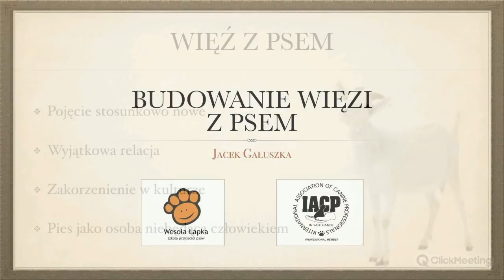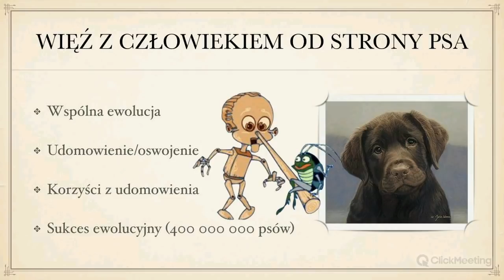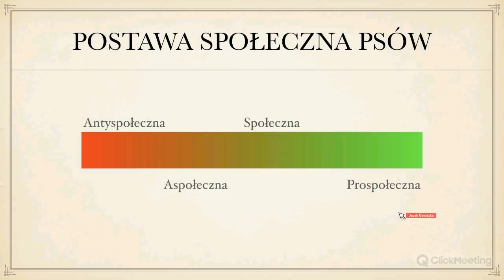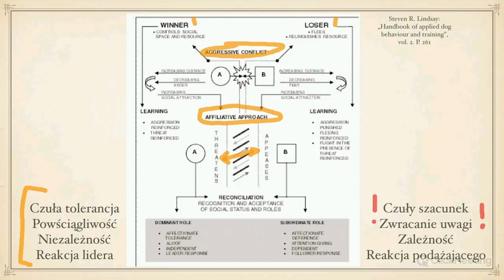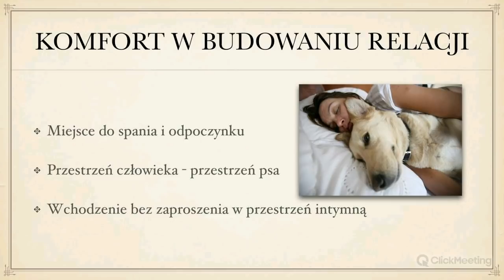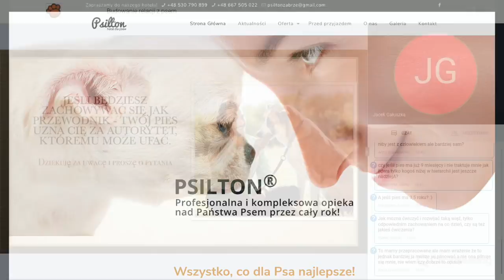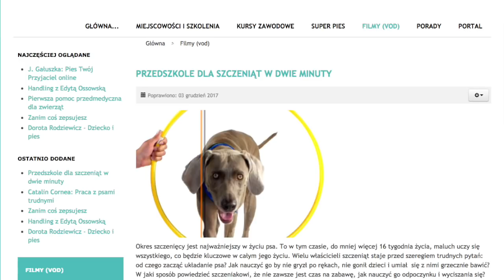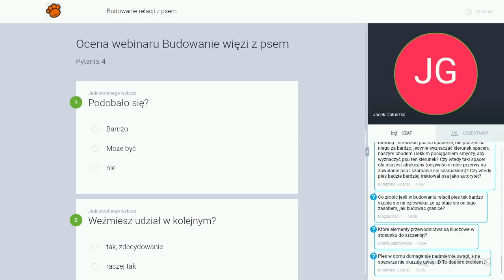Budowanie relacji z psem. Jak rozkochać w sobie psa.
Zapis webinaru "Budowanie relacji z psem".